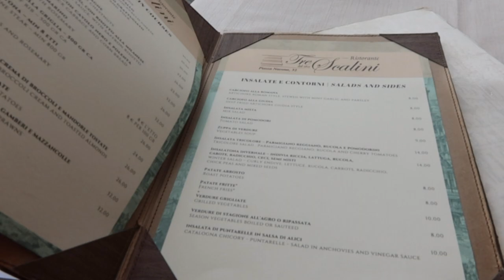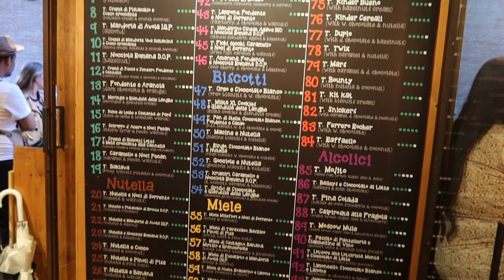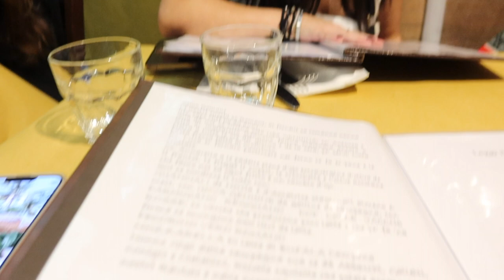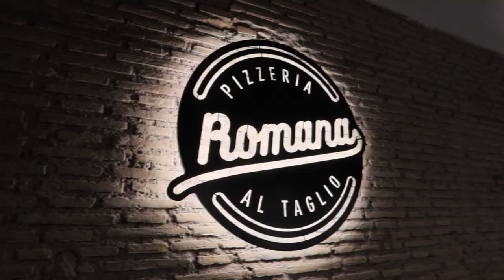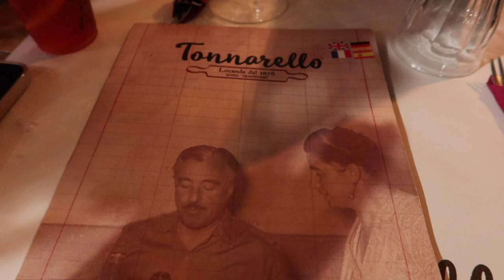ROME | Gaby Reyes Vlogs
HEY EVERYONE!

So it's been over 11 years since I've been in Rome and I only got to spend 8 hours here.

With 2 and a half days in the eternal city, come along as we go sightseeing and eat endless pasta!

As always, thank you all so much for watching this video!

XO,

Gaby